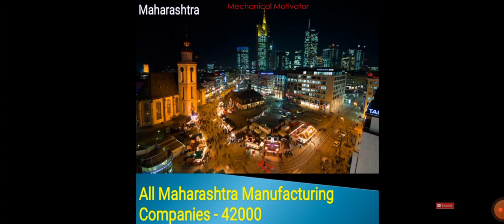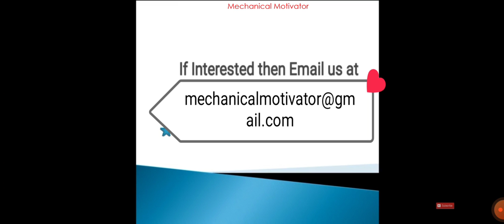Very Important Information for Unemployed Fresher & Exp. Engineers I Only 3 days Left With 80% Off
👉👉👉 Check All Important Details Below Here:-